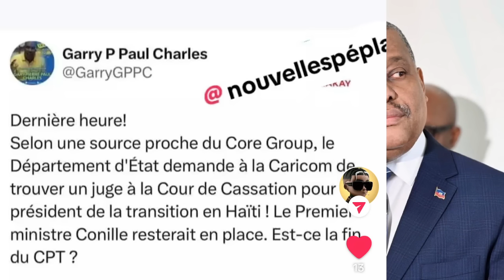LE MOTIVATEUR :9 NOV11 ETA -USA-YO PAKA DEPOTE W-KONY REVOKE?-HAITI SE SEL GUY KI KA METE LOD LADANL